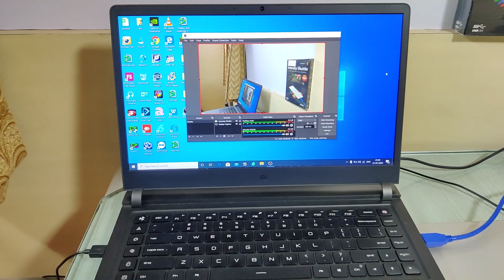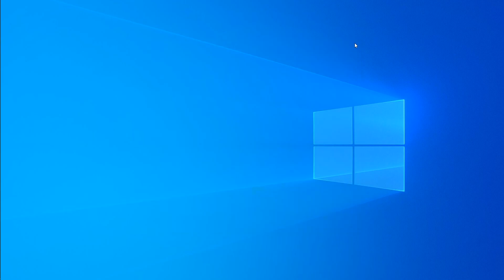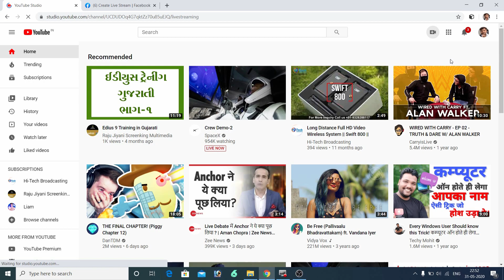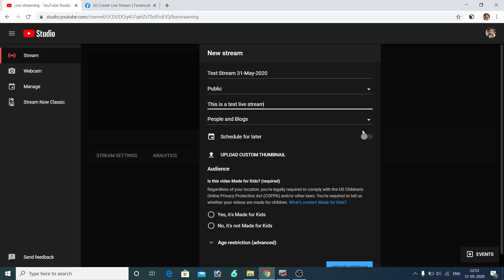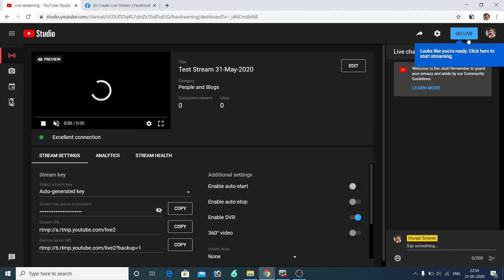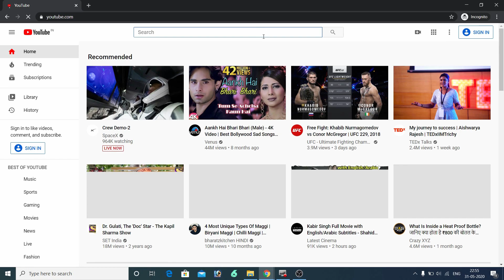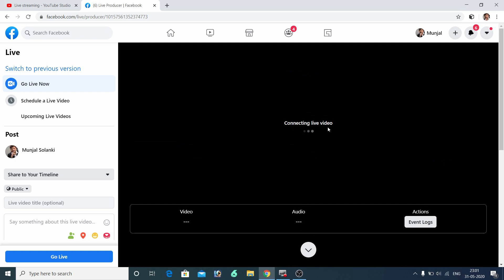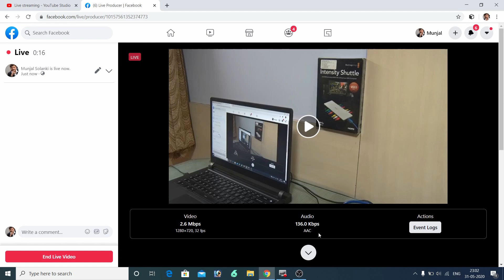Live Stream with BMD Intensity Shuttle | Live Streaming Part - 1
Today we bring to you the Intensity Shuttle by BMD. We are going to show you live how to setup a Intensity Shuttle to live stream with one camera on YouTube/Facebook.

We also deal in other products related to the photography and videography industry such as, video wireless, audio wireless, video switcher, live streaming equipments etc.

We provide total solution for video live broadcast and video live streaming.